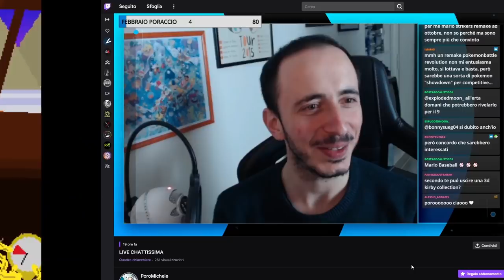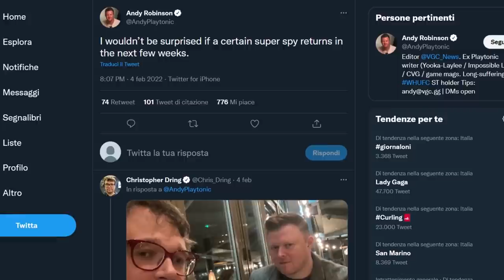NINTENDO DIRECT PREDICTION: UN NUOVO SUPER MARIO, BOTW 2, METROID, XENOBLADE 3 E...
Poracci bentornati sul TG PORO! Nintendo ha annunciato il prossimo Nintendo Direct che si terrà domani mercoledì 9 febbraio 2022 alle 23 ora italiana. Ci sono molte aspettative intorno a questo Nintendo Direct per i giochi Nintendo Switch. Cosa vedremo? Super Mario Odyssey 2, Breath of the Wild 2? C'è spazio per Metroid, Bayonetta 3 e un nuovo Fire Emblem? Queste sono le prime prediction, ma vi aspetto nei commenti per sapere quali sono le vostre! CI VEDIAMO DOMANI IN LIVE, NON MANCATE!

00:00 NINTENDO DIRECT LIVE
00:19 Solo Risposte Sbagliate
00:44 Intro
01:44 Nintendo Direct: data, ora e durata
02:40 Direct prediction: Kirby e la Terra Perduta
03:03 Triangle Strategy: Gameplay Trailer + Demo
03:24 Final Fantasy Pixel Remaster su Switch
03:52 Advance Wars 1 + 2: Gameplay trailer + data di uscita
04:16 Monster Hunter Rise Sunbreak gameplay trailer
04:31 Majora's Mask N64: data di uscita su Nintendo Switch NSO
04:49 Il ritorno di 007 Goldeneye
05:36 Batman: Arkham Collection su Nintendo Switch
05:54 Il seguito di 1-2 Switch e la deriva Casual di Nintendo
06:19 Hollow Knight Silksong sarà presente al Nintendo Direct?
06:51 Splatoon 3: gameplay trailer e data di uscita
07:06 Quale sarà la “One More Thing”?
07:21 Niente Bayonetta 3 e Metroid Prime Remake: saranno mostrati all'E3 2022
07:55 In apertura: un nuovo Fire Emblem
08:16 Xenoblade Chronicles 3 e il nuovo progetto Monolith
08:33 Breath of the Wild 2, Wind Waker, Twilight Princess
09:01 UN NUOVO SUPER MARIO! Niente Odyssey 2, ma...
09:28 Outro e Patreon